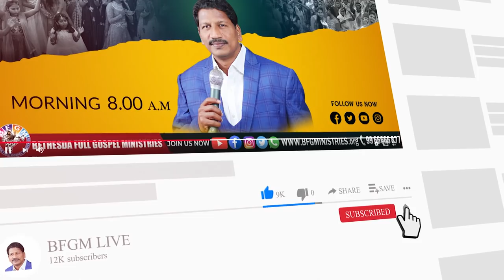Today's promise 06.02.2022 | BFGM LIVE